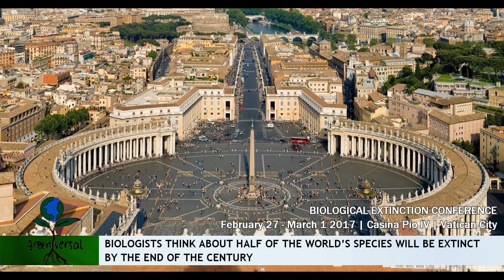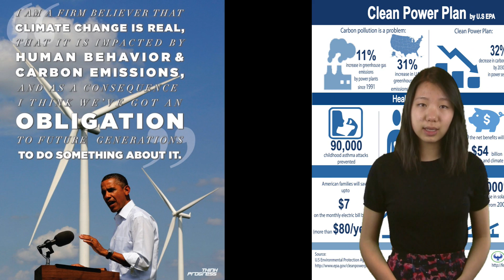Nearly half of world's species could be extinct by end of century | greenversal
Environmental News Update (March 12 - 18, 2017)

1. Biologists think about half of the world’s species will be extinct by the end of the century
2. Stockholm is one of the world’s greenest capitals
3. Half of all new cars sold in Norway this year are electric or hybrid
4. Trump to Drop Climate Change from Environmental Reviews
5. New Zealand river granted same rights as a living entity